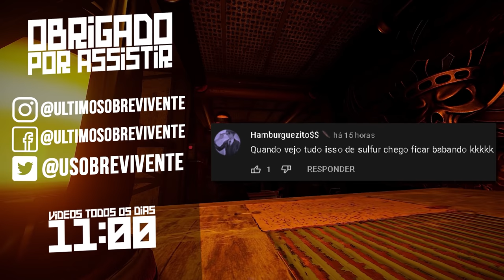RUST SOLO | RAID NA TORRE DO CLAN ZERG, LOTOU OS BAUS DA BASE